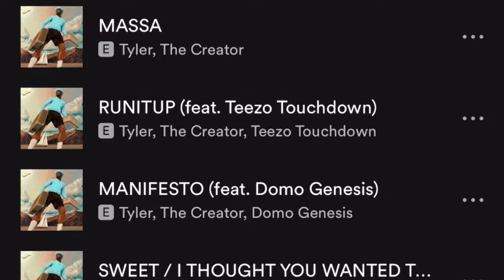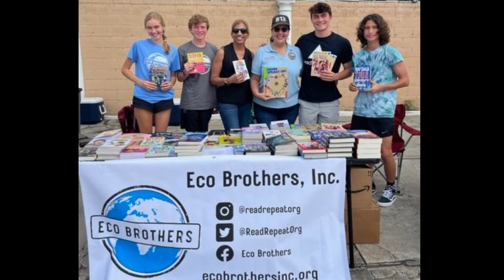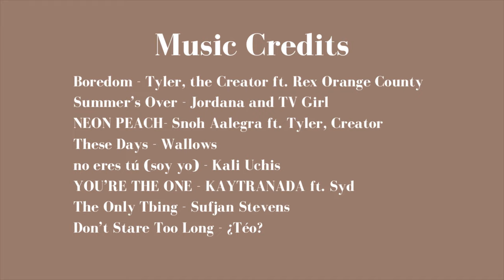Brown University Video Portfolio (Class of 2028)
Hi everyone! I just finished my Brown Video Intro for the Regular Decision application and thought I'd share it for you all to see! Regardless if I get in or not I'm still really proud of how the video turned out and wanted to put it up on my channel for my friends to see. I will keep you updated with how admissions goes in a few months!

*I obviously haven't gotten in yet... please don't use this video as an example of what you should or should not do to complete the portfolio.